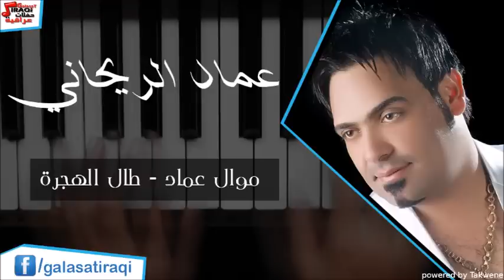عماد الريحاني موال طال الهجرة